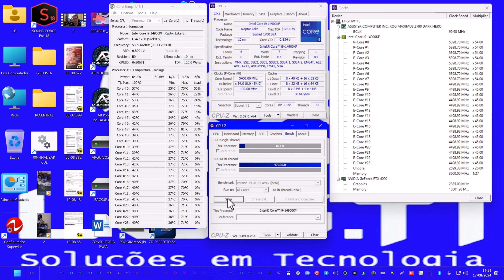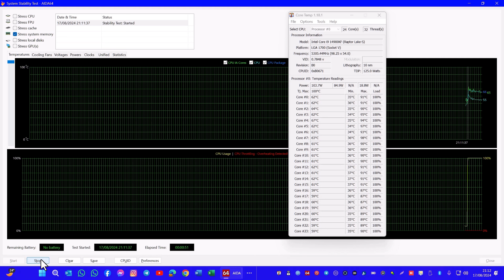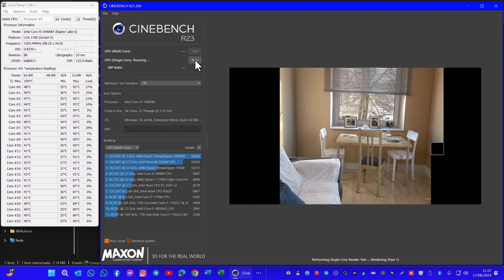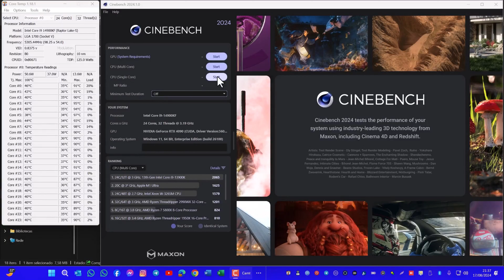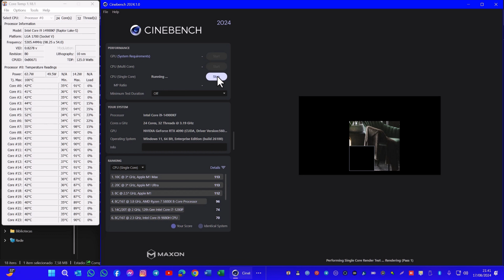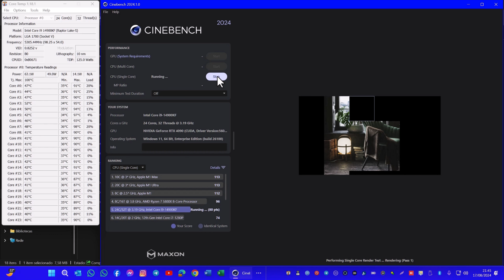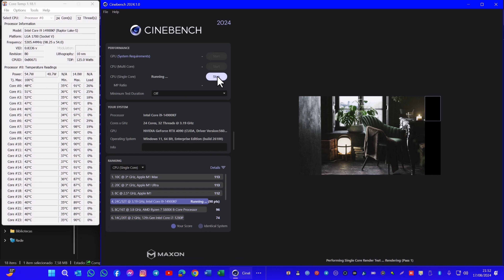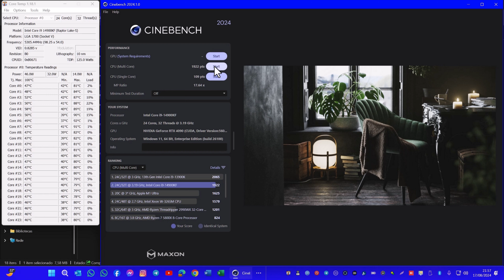NA LOG.TI, I9-14900KF A 150 WATTS. OPORTUNIDADE, HONRA, PRAZER, DIA ESPECIAL!!!